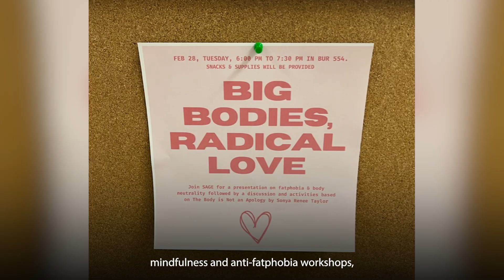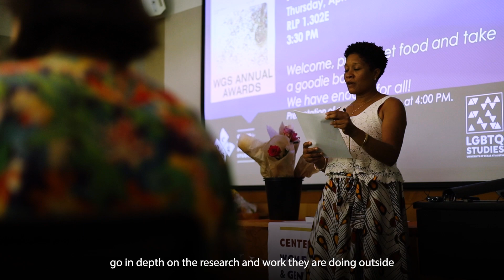SAGE: Students' Association for Gender Studies Engagement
There are currently 70 WGS majors, and 100s of students in the WGS minor, and LGBTQ Studies certificate.  We hope that SAGE is a space where our students can meet and create community, early in their undergraduate experiences.  Scholarship. Activism. Growth. Engagement.

SAGE is a social and academic organization supporting feminist/queer students. The Center for Women's and Gender Studies wants to create a responsive community for WGS majors, minors, LGBTQ/Sexualities Studies scholars, and like-minded students.

SAGE provides a casual space on campus for feminist/queer students to discuss their futures, important social justice topics/events, self-care practices, and artwork.

SAGE is open to all students, WGS majors/minors, LGBTQ Studies, and certificate students.